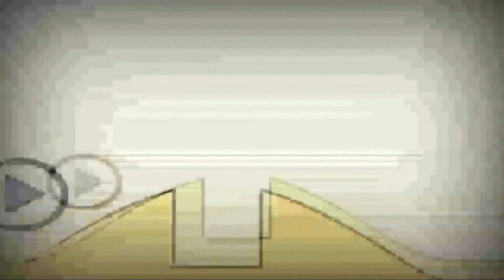Копія відео "22 травня 2019 р."